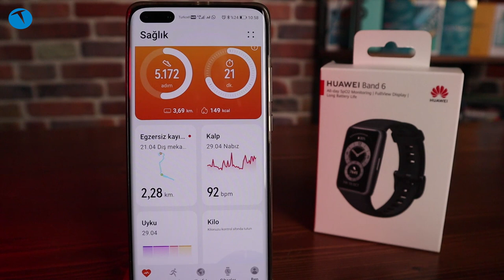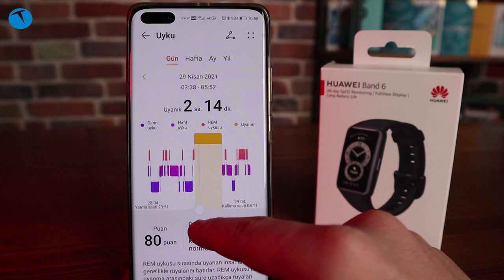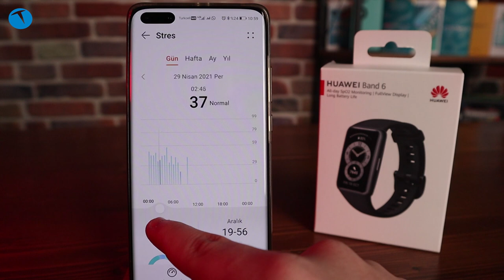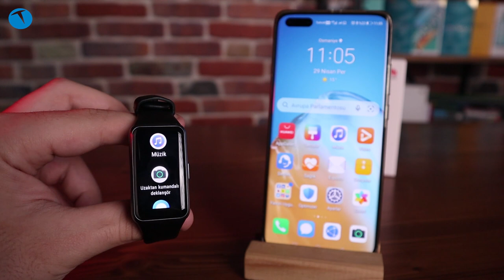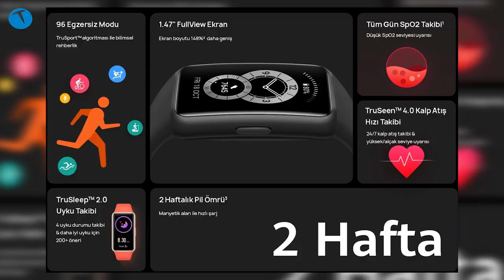Huawei Band 6 inceledik | Eksiği yok fazlası var!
Bu videomuzda Huawei Band 6 akıllı bilekliği inceliyoruz. Önceki model olan Huawei Band 5 ile tasarım anlamında epey farklılıkları bulunan bu akıllı bilekliğin özellik olarak en önemli farkı ise stres ölçümü ve SpO2 kandaki oksijen yoğunluğunu ölçme yapabilmesi olarak karşımıza çıkıyor.

Artık daha geniş bir ekranı olan yeni akıllı bileklik tasarım olarak daha estetik bir forma kavuşmuş. Dokunmatik ekrana ek olarak yan yüzde bulunan fiziksel tuş ile ayarları ve menüde gezinme işlemlerini yapabiliyorsunuz.

0:00 Açılış
0:35 Genel görünüm
2:26 Teknik özellikler
5:30 Kullanım deneyimi
7:15 Kadran değişikliği yapabilme
09:00 Egzersiz özellikleri
09:30 Diğer özellikleri
12:24 Pil ve şarj özellikleri
14:16 Fiyat
14:41 Sonuç

Bize gönderilen test sürümü siyah renkte olsa da (marka bu renge Grafit Siyahı adını vermiş) Amber Gündoğumu (turuncu) ve Sakura Pembesi (uçuk pembe) renk seçeneklerinin bulunduğunu da belirteyim. Bu arada bu renk seçeneklerinde hem gövde hem kayış renginin değiştiğini söyleyeyim.

Huawei Band 6 genel özellikleri
Akıllı bileklik aklınıza geldiğinde ne gibi özellikler düşünüyorsanız hepsi Huawei Band 6'da bulunuyor. Bunlar arasında ilk öne çıkan elbette egzersiz takibi. Bileklik toplamda 11 profesyonel, 85 özelleştirilmiş egzersiz modu bulunuyor. Açık hava koşusu, iç mekan koşusu, kapalı alan koşusu, açık havada bisiklet, havuzda yüzme, ip atlama gibi seçenekler bulunuyor.

Bileklikte Huawei'nin bazı saat/bileklik modellerinde de bulunan 7/24 stres takibi, 7/24 kalp ritmi takibi özelliği bulunuyor. Ayrıca benzerlerinde pek bulunmayan SPO2 kandaki oksijen yoğunluğunu ölçme özelliği de var. Ek olarak TruSport bilimsel egzersiz rehberi de yine bilekliğin özellikleri arasında yer alıyor.

Huawei Sağlık (Health) uygulaması
Yeri gelmişten bu uygulamadan bahsetmem iyi olacak. Akıllı bileklikle ilgili tüm ayar, eşleştirme ve detayları bu uygulama üzerinden yapıyorsunuz. Uyku kalitenizin durumu (geçmişe yönelik), o gün ya da geçmiş günlerde attığınız adımlar, stres durumunuz ve uyku durumunuzu (kaç saat uyudunuz ve benzeri) bilgileri görebiliyorsunuz.

100'den fazla kadran seçeneği
En güzel özelliklerinden biri de bilekliğin kadranlarını değiştirebiliyor olmanız. 100'den fazla kadran içinde istediğinizi seçip kullanabiliyorsunuz. Bu kadran seçeneklerinin bir kısmı ücretsiz bir kısmı ile ücretli. Keyfinize ve zevkinize göre kadran seçip isterseniz her gün farklı bir kadran kullanabiliyorsunuz. Bu kolaylığı çok beğendiğimi söyleyeyim.

Bilekliği kutusundan çıkan özel bir kablo ile şarj ediyorsunuz. 65 dakikada yüzde 0'dan yüzde 100'e şarj olabilen bileklikte 5 dakikalık şarj ile 2 günlük kullanım imkanı sunuyor. Kişisel olarak saat/bileklik türevi cihazların 2 günde bir şarj olma zorunluluğundan nefret eden biri olarak 2 haftalık pil ömrü beni çok mutlu etti.

Sonuç olarak performans oranı yüksek bir akıllı bileklik olan Huawei Band 6, sporla ilgilenen ya da sportif egzersizlerle sağlıklı bir yaşam kurmak isteyenlerin baştacı olacak bir ürün olmuş. Özellikleriyle adeta 'yok yok' dedirten bu bileklik, saat gibi de kullanılabiliyor.  7/24 sağlık değerleri ve uyku takibi sunan bilekliğin kalp ritmi ve stres takibi yapabilmesi de önemli artılarından birkaçı.

Yeni videomuz ile ilgili sorularınızı bu sayfanın altında yer alan yorumlar bölümünde bizlerle paylaşabilirsiniz. Desteğiniz bizim için önemli ve bu tarz destekler  size daha fazla içerik üretmek için bize motivasyon sağlıyor.

1.47 inç 194x368 piksel AMOLED ekran
Bluetooth 5.0
6 eksenli IMU sensörü (İvmeölçer sensörü, Jiroskop sensörü)
Optik kalp atış hızı sensörü
180 mAh pil
Şarj süresi 65 dakika
5 dakikalık şarj ile 2 günlük pil ömrü
Günlük kullanımda 14 güne varan pil ömrü
Otomatik Hareket Tanıma (6 antrenman modu için)
11 profesyonel 85 özelleştirilmiş egzersiz modu
100'den fazla kadran seçeneği
Stres, TruSleep 2.0 Uyku ve 7/24 Kalp Ritmi takibi
SPo2 kandaki oksijen yoğunluğu takibi
Kadınların özel günlerini takip edebilme
5 ATM 50 metre suya dayanıklılık
Silikon kauçuk kayış
Grafit Siyahı, Amber Gündoğumu ve Sakura Pembesi
43 x 25.4 x 10.99 mm
18 gram
549 TL